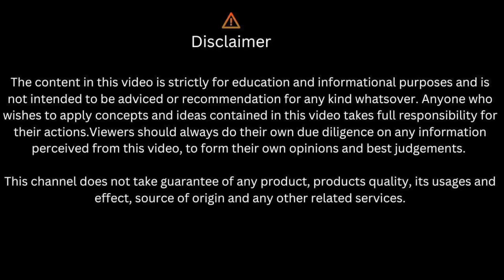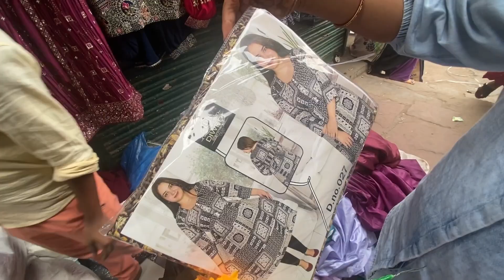अब घर बैठे ऑर्डर करे अपनी मनपसंद ड्रेस 😍👍|| Sunday Green Market Sadar Delhi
Metro Station- RK Ashram Marg

Tarun & Manju